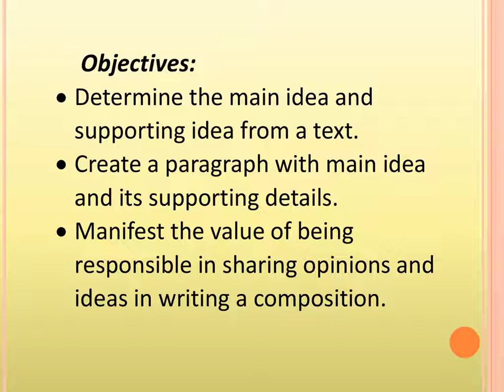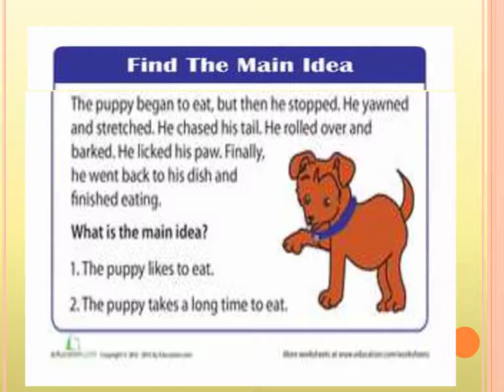PARAGRAPGH LESSON GRADE 4